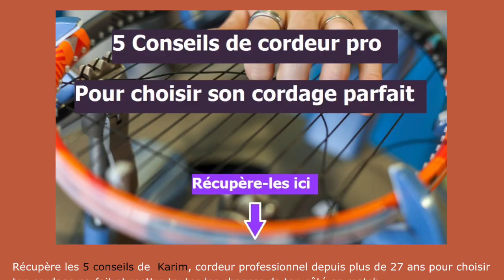J'ai fait 2 morceaux de ma raquette en 3 coups - Kristof Vliegen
🧠 14 secrets de préparateur mental pour se libérer de la frustration en match

💁🏻‍♂️ Pour notre 94e épisode, on a reçu l'ancien N°1 Belge, Kristof Vliegen au micro de Tennis Legend Podcast.